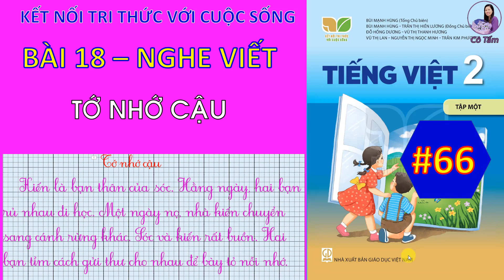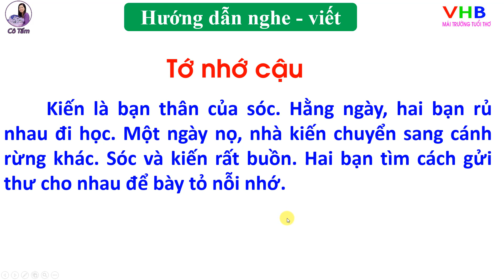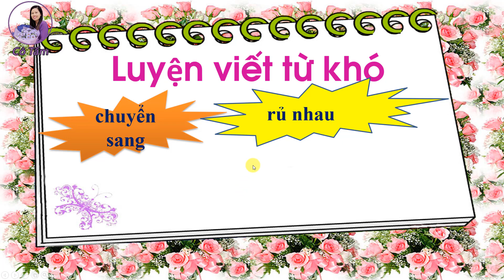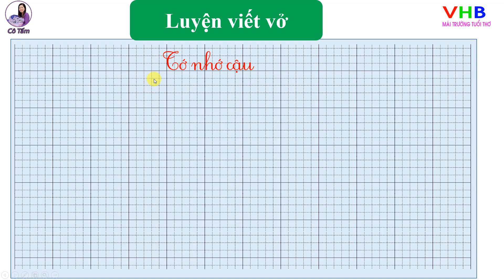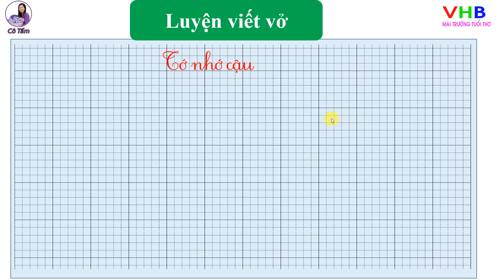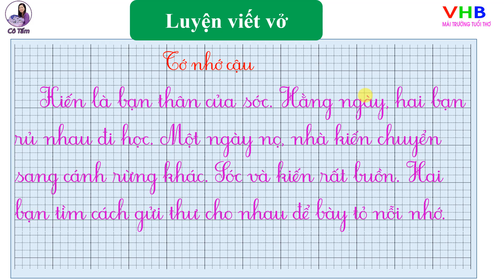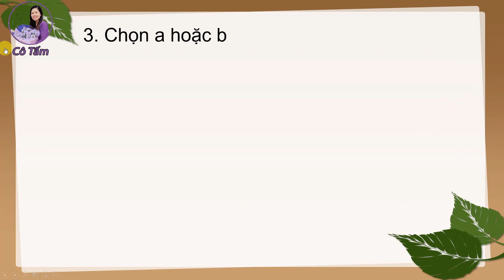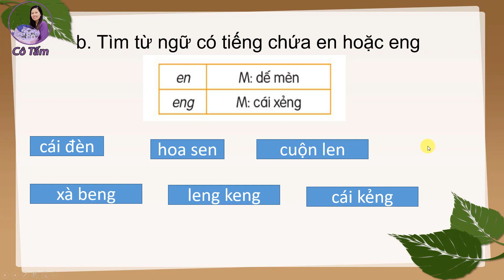Tiếng Việt Lớp 2| Tập 1| Bài 18| Nghe viết |Tớ nhớ cậu| kết nối tri thức với cuộc sống